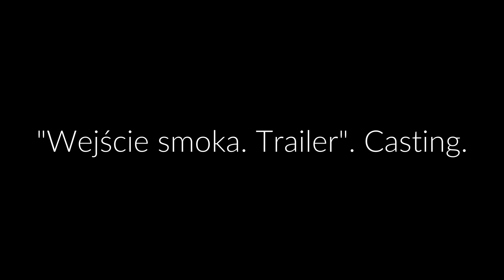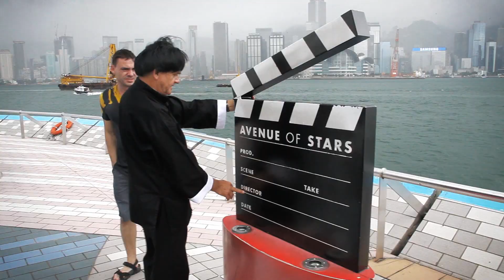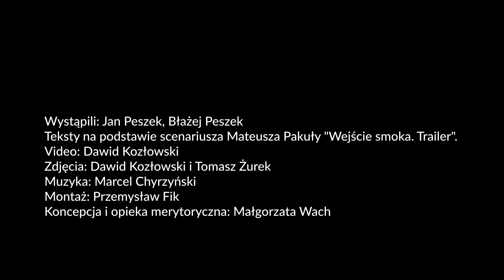Łaźnia TV - Wyjście smoka, czyli wariacja na nowe czasy na temat spektaklu "Wejście smoka. Trailer"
Jan Peszek, w roli Bruce’a Lee! Tego jeszcze nie było?! Było, było! Dziewięć lat temu na scenie naszego teatru odbyła się premiera spektaklu „Wejście smoka. Trailer” w reżyserii Bartosza Szydłowskiego, na podstawie scenariusza Mateusza Pakuły. W rolę legendarnego karateki wcielił się właśnie Jan Peszek, a jego syna, zagrał faktyczny syn – Błażej Peszek.

Jak wyglądałyby dialogi aktorów w dobie pandemii, prowadzone za pośrednictwem komunikatorów? Do tego materiału zdecydowanie bardziej pasuje hasło "Wyjście smoka" lub "Wyjście Peszków"!

Wystąpili: Jan Peszek, Błażej Peszek
Teksty na podstawie scenariusza autorstwa Mateusza Pakuły "Wejście smoka. Trailer"
Video: Dawid Kozłowski
Zdjęcia: Dawid Kozłowski i Tomasz Żurek
Muzyka: Marcel Chyrzyński
Montaż: Przemysław Fik
Koncepcja i opieka merytoryczna: Małgorzata Wach